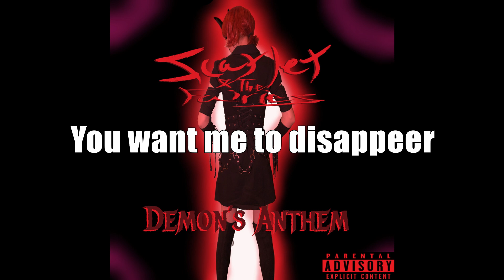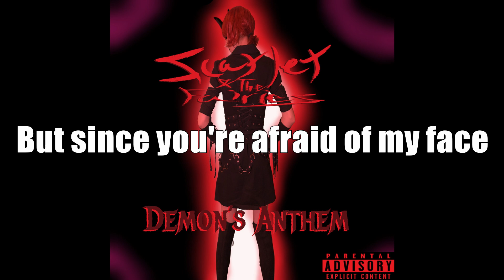Demon's Anthem Lyric Video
Just in case you didn't want to read the description of the official release. Here's a custom lyric video for you.